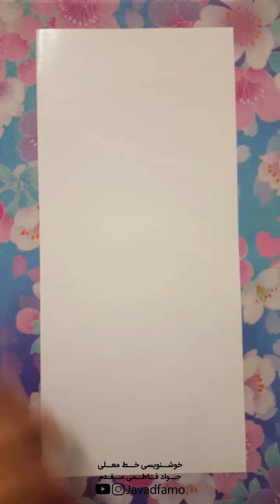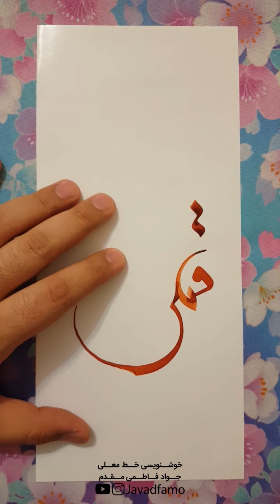آموزش خط معلی | نگارش یا قمر بنی هاشم | javadfamo | persian calligraphy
خط معلی | به قلم جواد فاطمی مقدم | نگارش یا قمر بنی هاشم
ــــــــــــــــــــــــــــــــــــــــــــــــــــــــــــــــــــــــــــــــــــــــ
برای ثبت نام در کلاس‌های مجازی آموزش خط معلی و نقاشیخط به وبسایت مراجعه کنین یا در تلگرام به آی دی زیر
پیام بدید ⇩
javadfamo
ــــــــــــــــــــــــــــــــــــــــــــــــــــــــــــــــــــــــــــــــــــــــــ
⛔️ به دلیل حق کپی رایت ... روی کلیپ‌ها ... آهنگ‌های رایگان خود یوتیوب رو قرار میدم✋️⛔️
⇧ پیج اصلی و آموزشی ⇧
⇧پیج آموزش تولید محتوا ⇧
⇧ پیج آثار و کلیپ‌ها ⇧
ـــــــــــــــــــــــــــــــــــــــ
ارادت
جواد فاطمی مقدم (جوادفامو)